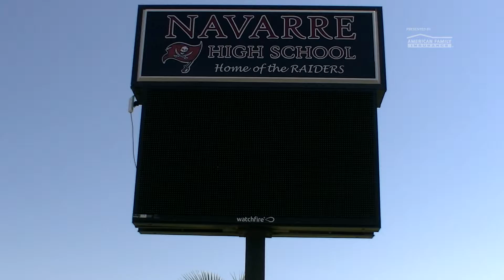2017 All-American Selection Tour | Nick Brahms